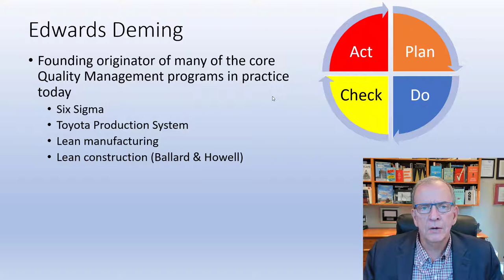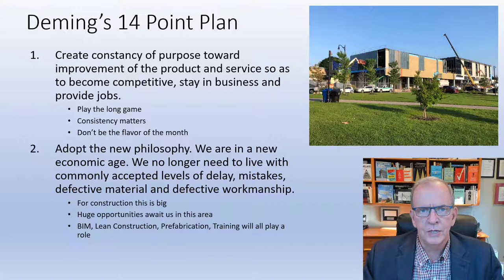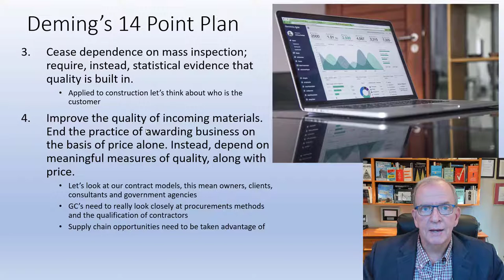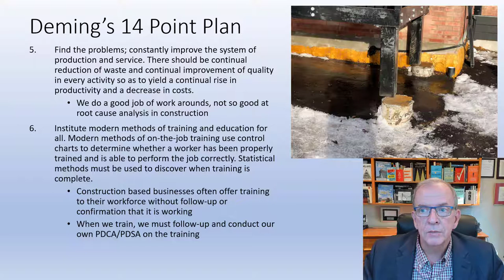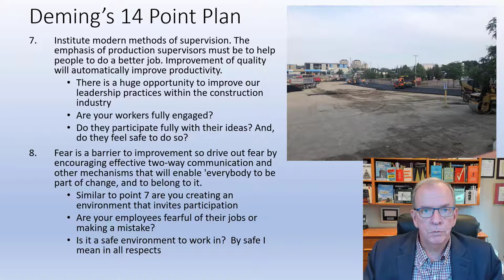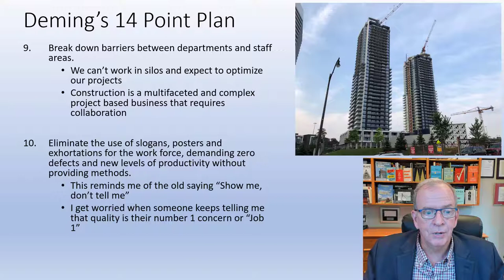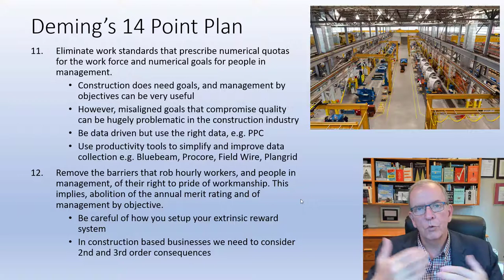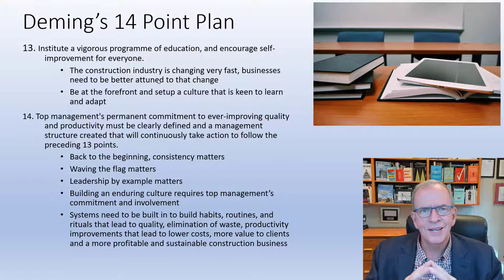Learn better PM practice using Deming's 14 point lean management philosophy on construction projects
Edwards Deming was a pioneer in the quality improvement movement.  He is well known for his development in the PDCA cycle and his 14 point management philosophy.  When I teach this at George Brown College and the University of Toronto I always walk away amazed at the connections, opportunities, and positive improvements that I know when applied correctly can benefit the construction industry.  Often as an industry, we don't take enough time to work on the business instead we are too busy working in the business (thanks to Michael Gerber on that one).  This video will provide you with ideas to add value, eliminate waste, improve engagement, improve productivity, lower costs thus improving profitability for your construction projects.

Tom Stephenson is a national award-winning professor (George Brown College, University of Toronto) and best-selling author whose background in education spans nearly three decades. His diverse teaching disciplines include construction project management, business management, human resource management, architecture, carpentry, and brick and stone masonry. As a dual-professional, Tom is called upon by industry leaders to translate knowledge, reinvigorate corporate culture, and inspire innovation in emerging and established companies across Canada. Before breaking into the academic realm, Tom acquired more than a decade of practical project-management experience, operating a mid-sized Toronto-based general contracting firm. He is also the author of the newly released Planning, Scheduling, and Control of Construction Projects with American Technical Publishers and the four best-selling editions of Understanding Construction Drawings for Housing and Small Buildings with Nelson Publishing Canada. Tom most recently received the Toronto Construction Association’s 2020 Chancellor’s Award for “helping his peers become more ethical, knowledgeable and professional.” A champion of change management, Tom takes pride in helping students and businesses navigate uncharted territories, take calculated risks and rise above the status quo. Some of the companies he’s worked with include Mattamy Homes, EllisDon, BIRD Construction, MCA, Maple Reinders, and Tucker HiRise, University of Toronto Project Managers.